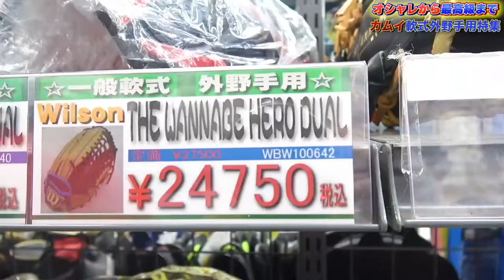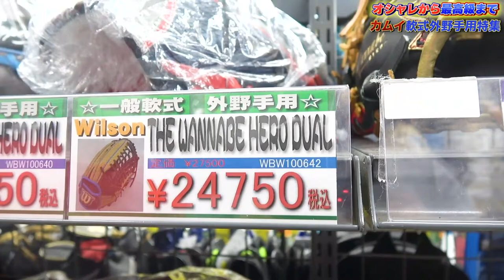【購入！？】ひろと、外野用を買う！？カムイスポーツ所沢店の外野用品揃えがエグすぎた！！果たしてひろとは本当に購入するのか、、、？？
2022年版しょーへーTV ビッグシルエットTシャツ
【🤩購入リンク🤩】